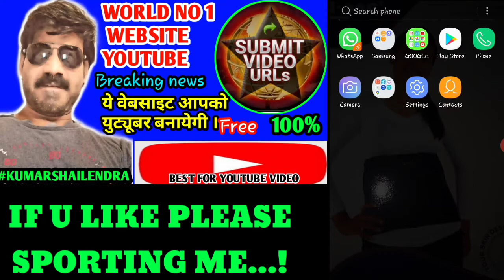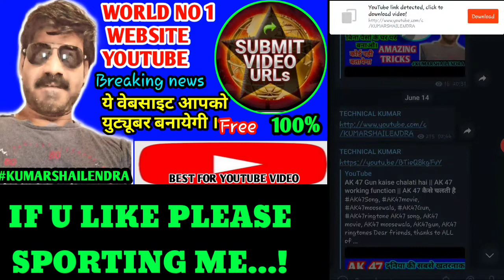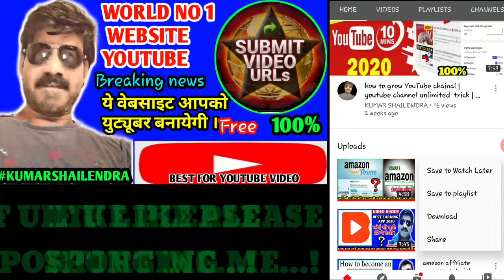how to grow YouTube chainal | how to promote your YouTube chainal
how to promote your YouTube chainal

Dear friends in this video we are providing some information about YouTube chainal and video promotion sites.

दोस्तो अगर आप अमेज़न से कोई भी प्रोडक्ट खरीदना चाहते है तो आप नीचे दिये लिंक से खरीद सकते है।

Dear friends if u want but something els on AMEZON so please click on link AND purchase it.

BOYA M-1 MIC FOR YOUTUBE VIDEO

GREEN SCREEN EFFECTS FOR YOUTUBE CHAINAL

YouTube chainal kaise banate hai

YouTube ki video ko promote kaise kare

YouTube in malayalam

YouTube in tamil

YouTube in punjabi

YouTube in gujarati

YouTube in bengali

YouTube in marathi

YouTube chainal fast growing tips 2020

YouTube chainal promotion app

YouTube ki video kaise dounload kare

YouTube ki video rank kaise kare

YouTube chainal fast growing tips

YouTube ki video ko kaha shear kare

4000 ghanta kaise pura kare

promolta youtube promotion, how to promote youtube videos, promolta reviews, promote your youtube channel, how to promote youtube channel, youtube channel promotion, promote, promotion

places to post youtube videos to get views, where to share youtube videos, best ways to share youtube videos, share your youtube videos here, site to promote youtube videos free, place to promote youtube videos, how to increase youtube views by yourself, YouTube video submission sites, promoteonlinevideos, places to post youtube videos, places to post my youtube videos, youtube video traffic sources

Dhnyavad aap sabhi ko hardik aabhar
Kumar shailendra